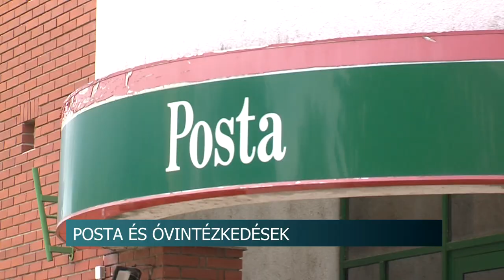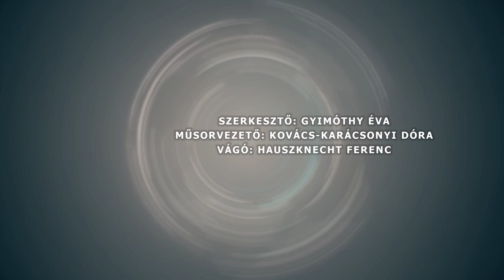Híradó - Tolnatáj TV 20200512